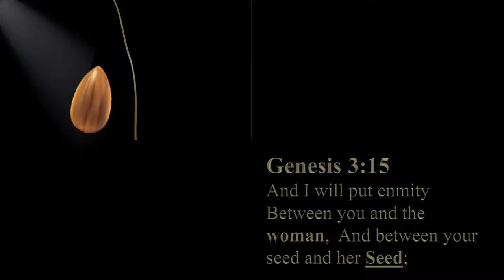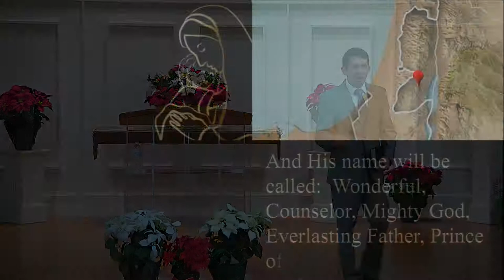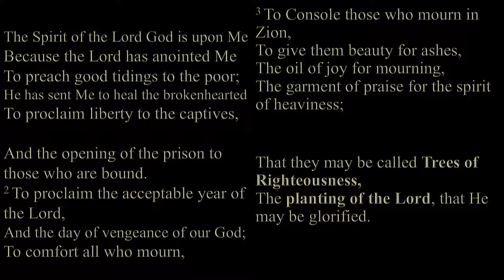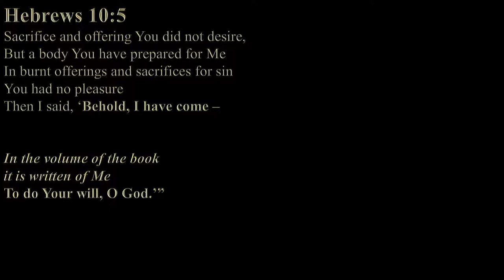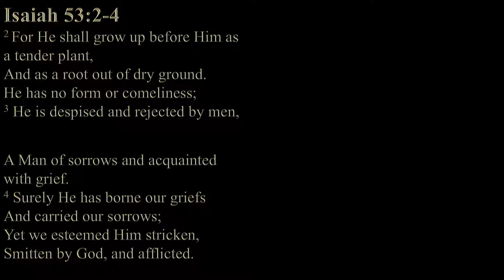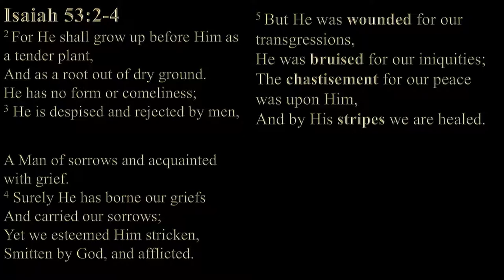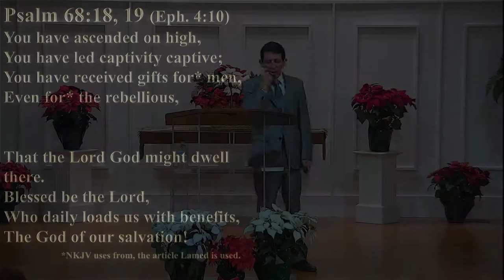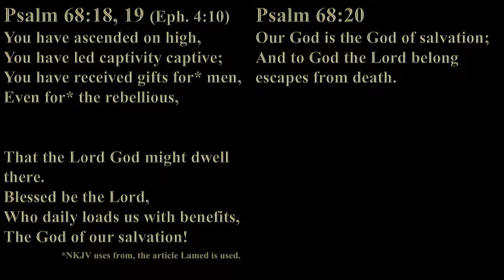December 21, 2019 - The Presents of Christ, Part 1 - Presented by Michael Musante